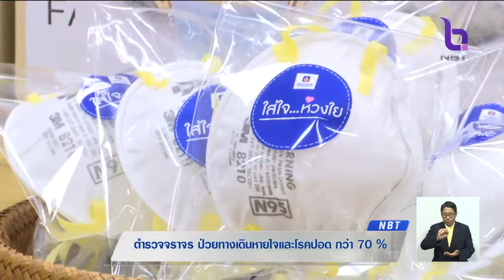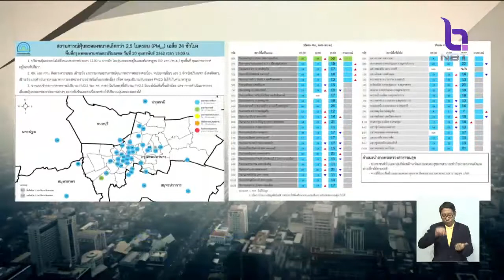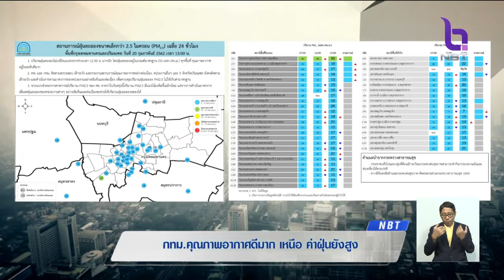ตำรวจจราจร ป่วยทางเดินหายใจและโรคปอด กว่า 70 %